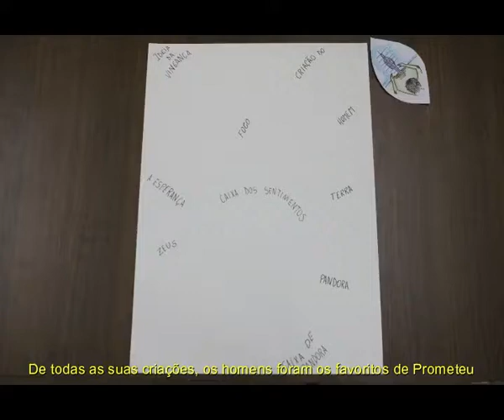NARRATIVAS MITOLÓGICAS | CAIXA DE PANDORA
A Unifacvest apresenta a série Narrativas Mitológicas. Serão animações narrando os mitos milenares de várias culturas, dentre elas, a dos gregos, dos hebreus, dos nórdicos e dos povos andinos. Confira!

Desenhos: Guilherme Córdova e Stephanie Amaral
Edição: Giovani Marcon

Unifacvest Press: Agência Experimental de Conteúdo e Comunicação Digital da Unifacvest